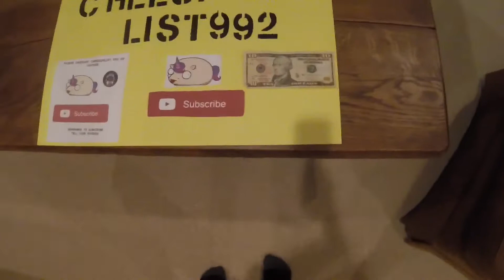GIVE AWAY INFO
Thx guys for all the support so I want to do something for u